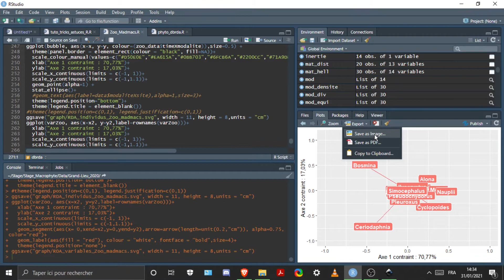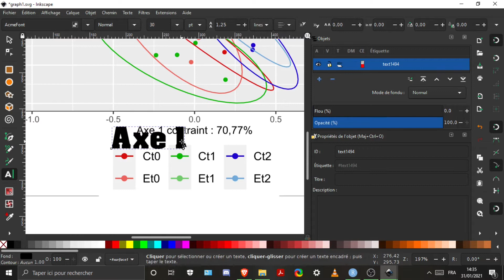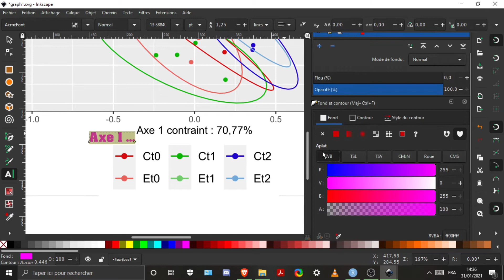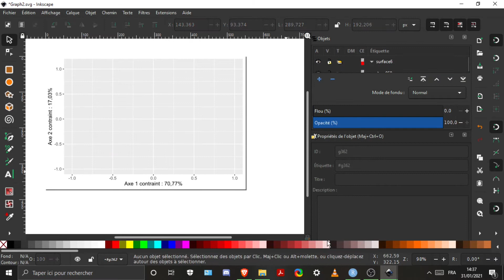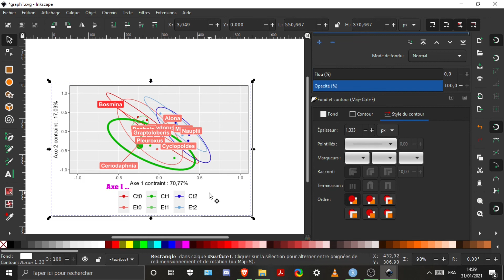Tuto R : Modifier et améliorer les graphiques R avec Inkscape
Tutoriel R pour apprendre à ouvrir un graphique R avec Inkscape et le modifier.